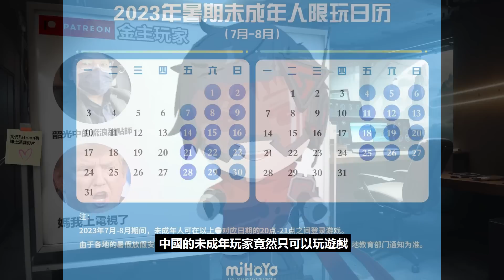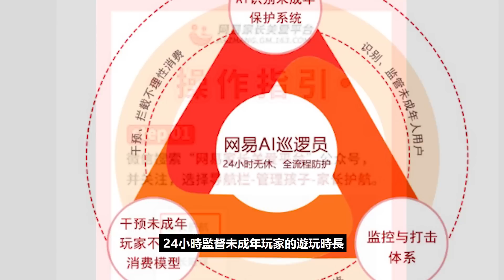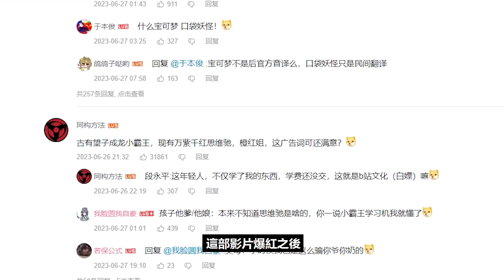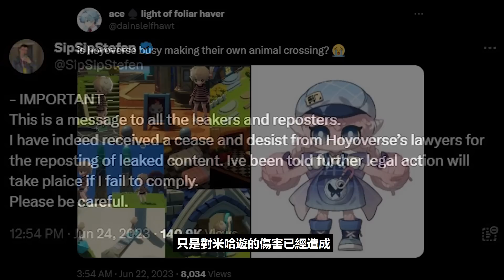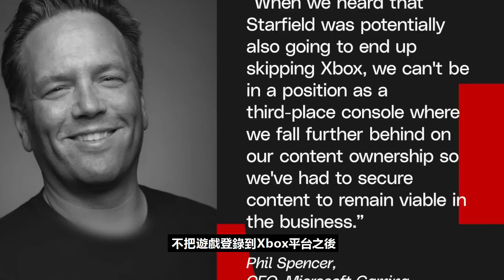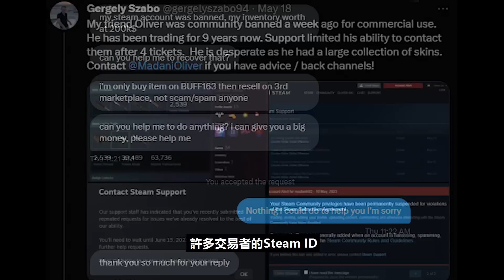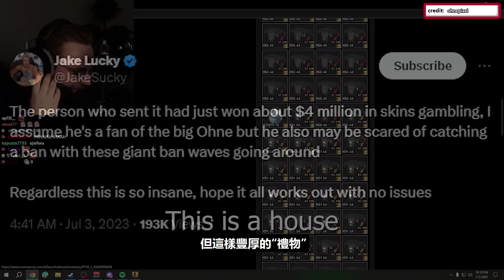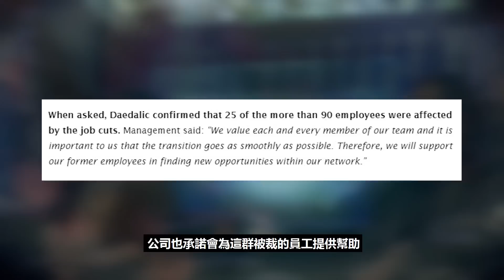中國未成年暑假只能遊玩一小時的遊戲？米哈遊新作外洩遭玩家調侃像動森？任天堂eShop竟出現了最後生還者？【每週新聞】